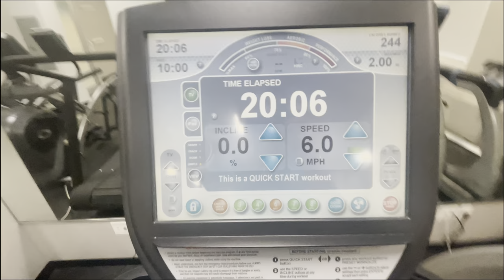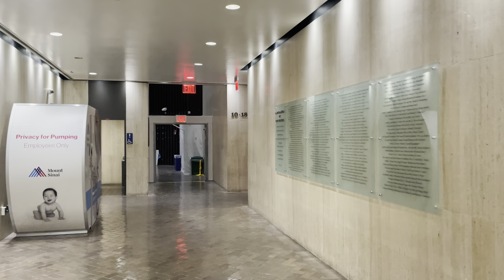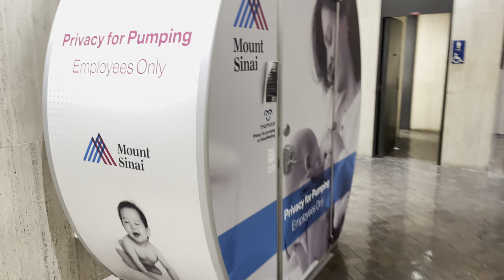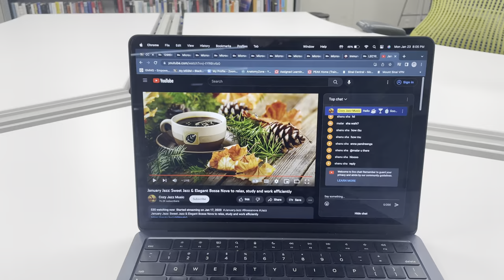Day In The LIfe of A First Year Medical Student in NYC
In this video I go through what a day looks like for me as an M1 at the Icahn School of Medicine at Mount Sinai.